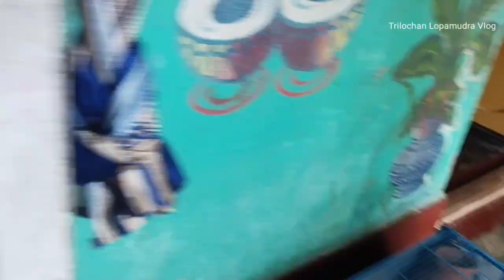ଏମିତି ହେଲା ଗଣେଷ ପୂଜା...| Odia Vlog||Trilochan Lopamudra Vlog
Ete Dhum Dham Re Ganesh Puja Heba Boli Bhabi nathili ❤️🙏